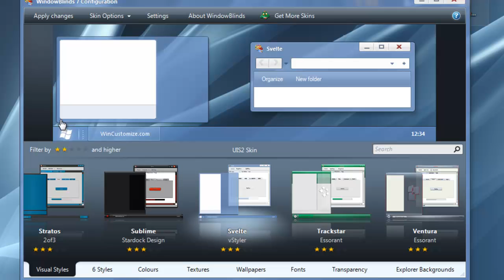WindowBlinds 7 Coloring and Textures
Check out the coloring and texturing that you can do with WindowBlinds 7.